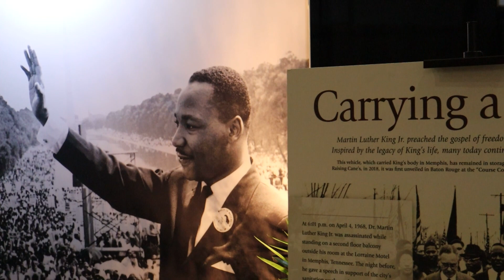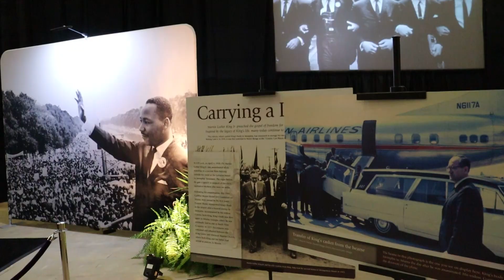Martin Luther King Jr. exhibit at UL Lafayette